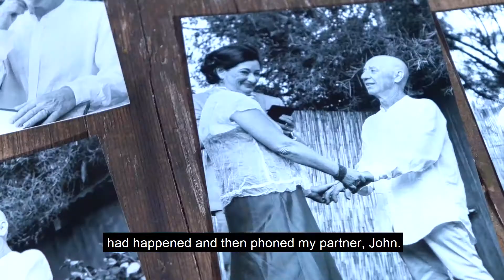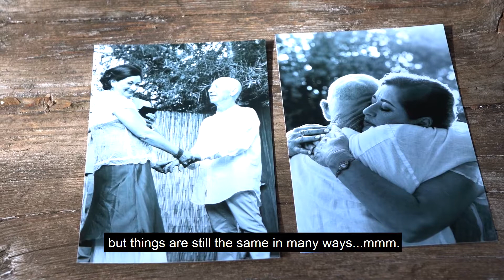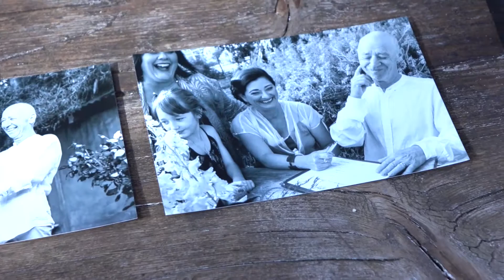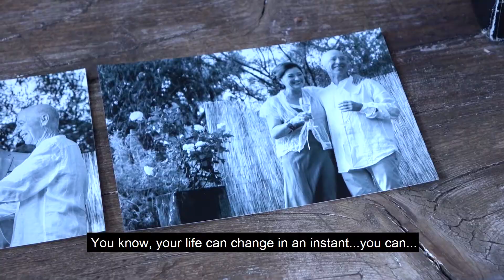Catch up with our 2016 UltimateLifestyleLottery major prize winner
Buy your ticket before 4pm 14 June for your chance to turn $100 into $1.7m!